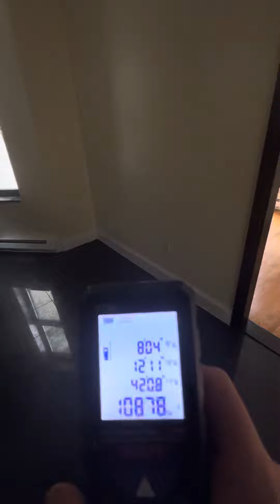216 w 108th 3R 3bed 1bath - W/D in unit - 3rd floor walk up